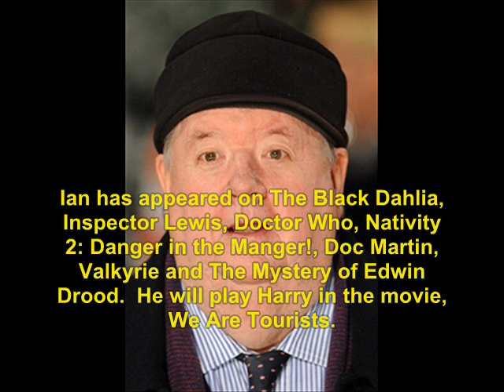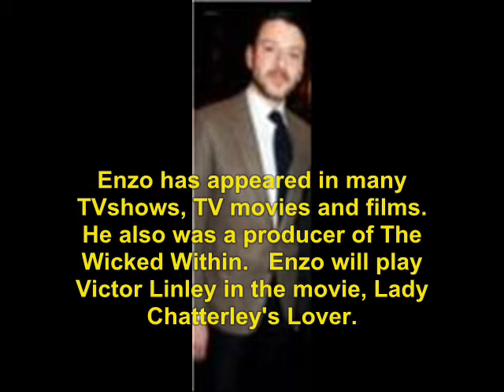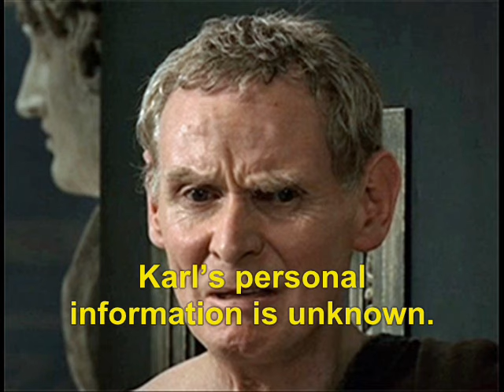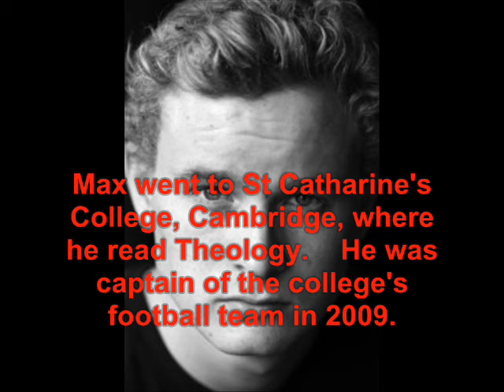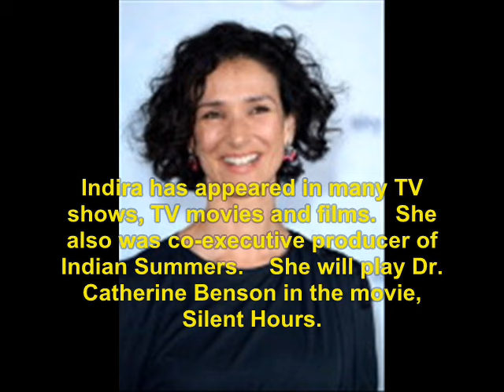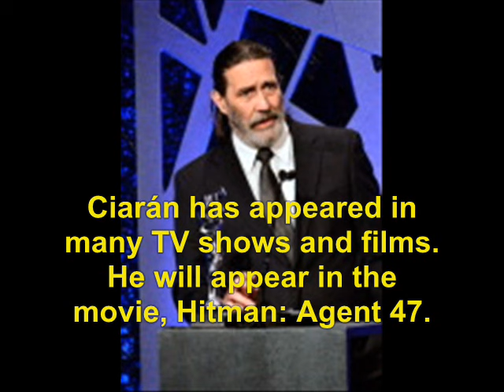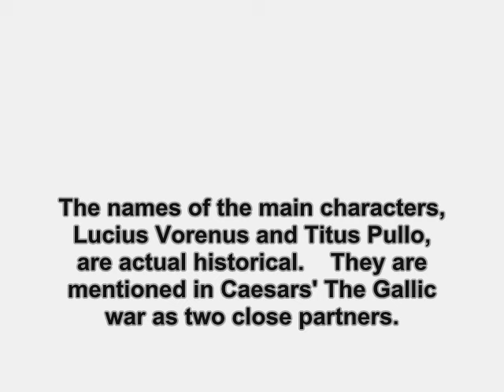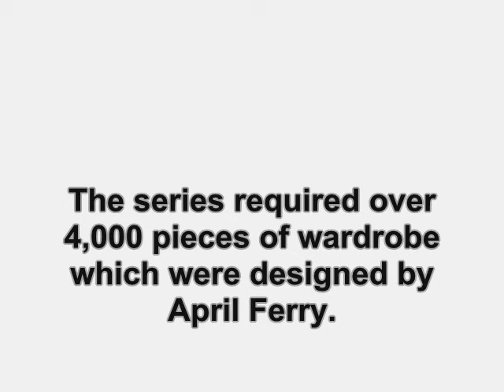Rome (2005): Where Are They Now?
find out what ever happen to the 2005 TV show, Rome.